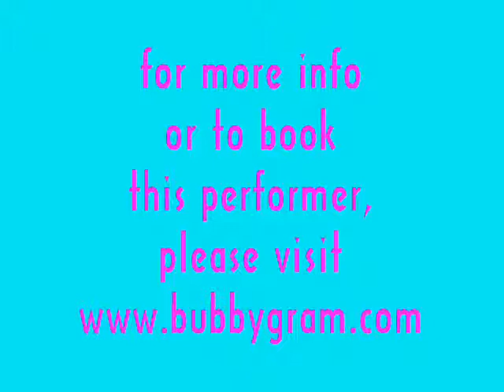Marilyn Monroe Impersonator - CT/NY/NJ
What better way to celebrate a man's special birthday than to have "Marilyn" sing him Happy Birthday?   Featuring all live vocals, fabulous costumes and gorgeous jewels!